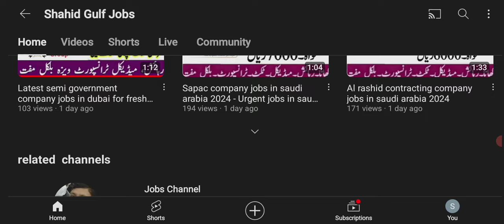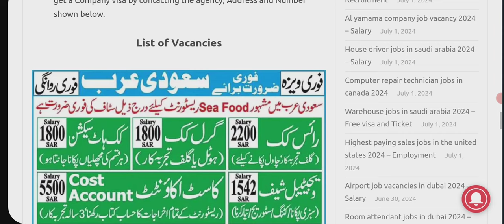Latest see Food restaurant jobs in saudi arabia 2024